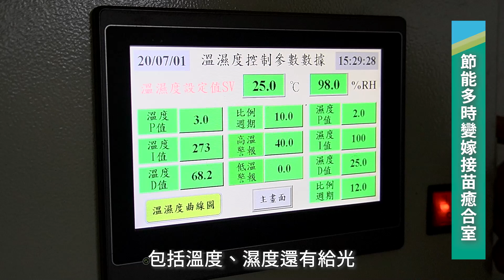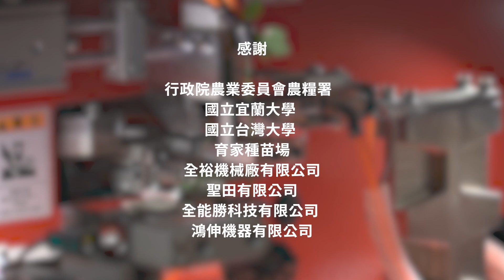台灣農業軟實力-嫁接整合系統